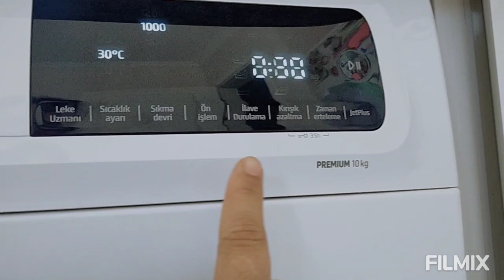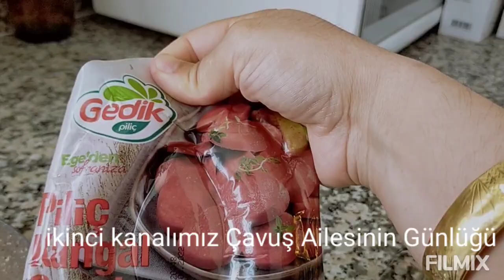ABİM RAHATSIZLANDI DUYUNCA HEMEN ARADIM❌RABBİM KORUMUŞ🤲